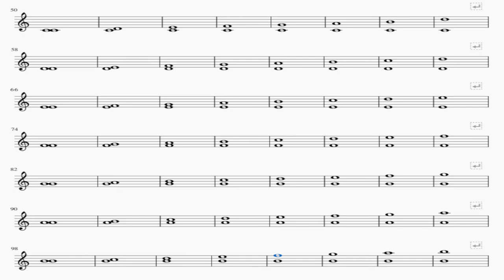음정 계산 하기 실습 기초화성학 34강 [문제만]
링크를 통해 이미지를 다운 로드 받아서 문제를 풀어보세요